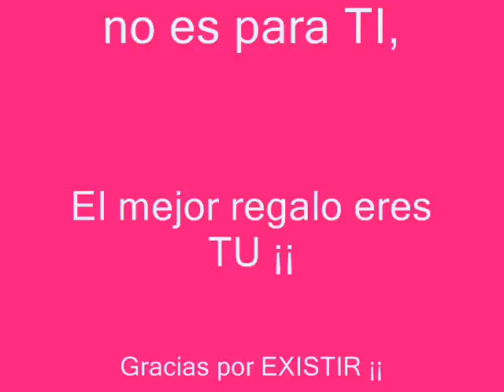I look to you ¡¡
FELIZ CUMPLEAÑOS ¡¡

Lo siento amor, el mejor regalo no es para ti,
El mejor regalo eres TU ¡¡

Gracias por compartir conmigo, tus risas, ilusiones, momentos, pasión, dudas, miedos... Pero sobre todo por compartir conmigo tu encuentro contigo mismo, tu nacer y tu transito que sin duda te hará más feliz contigo y tu entorno.

Espero que hoy sea sólo el comienzo de un año grandioso para TI ¡¡